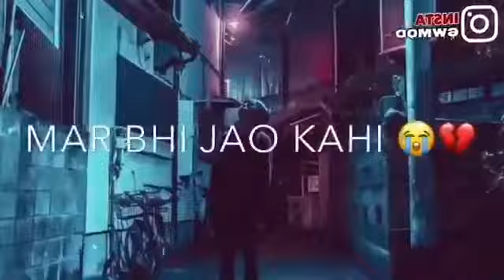30 June 2019